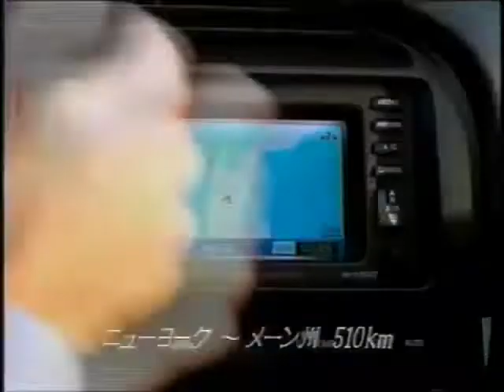Honda Inspire & Saber Type S 2001 Commercial (Japan)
ホンダ インスパイア&セイバー タイプS CM